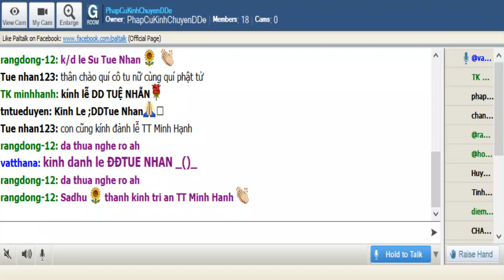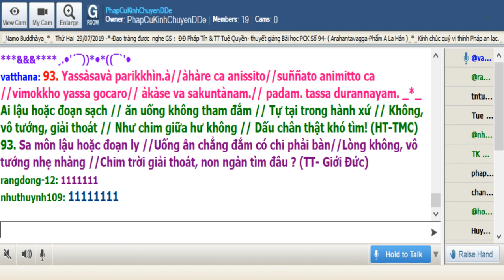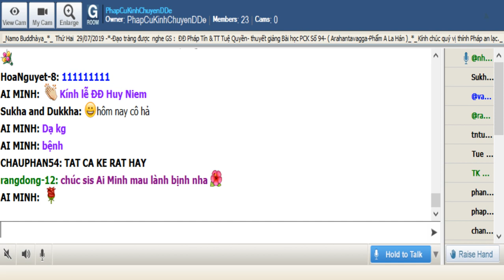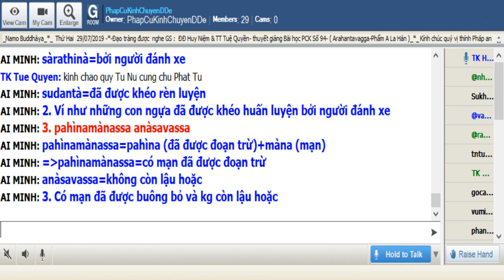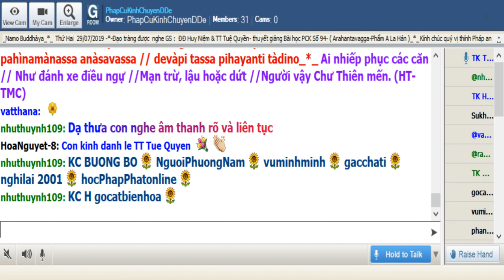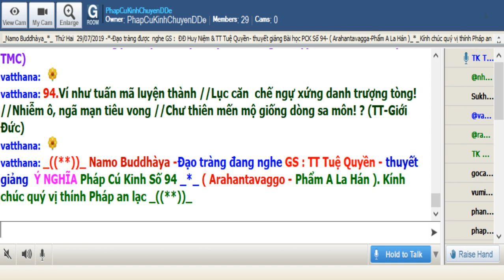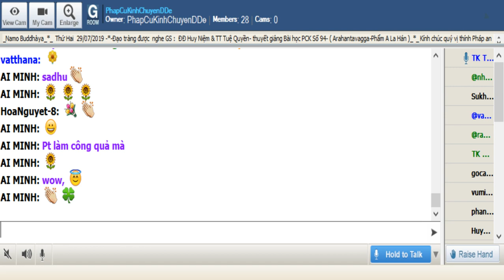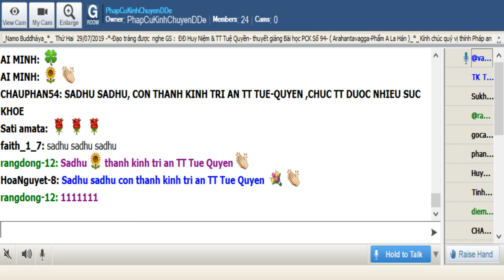29-07-2019_Room PhapCuKinhChuyenDDe Thứ Hai.TT Tuệ Quyền giảng Pháp Cú Kinh Số 94